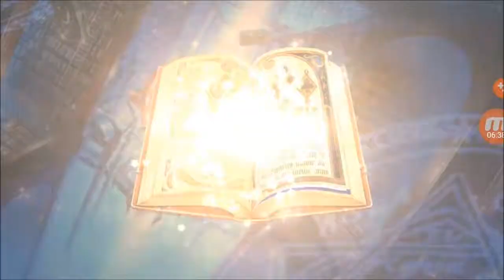Epic 7 Vivian Banner Summoning Video The Double D Queen Has Arrived With A Guest Appearance!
You can always tell me how i can improve my videos for the future.